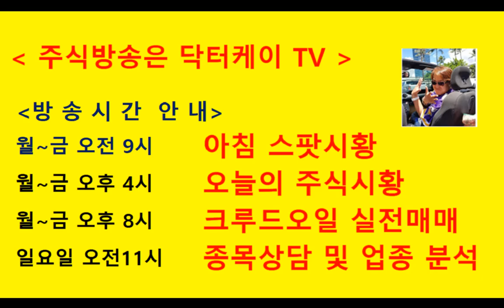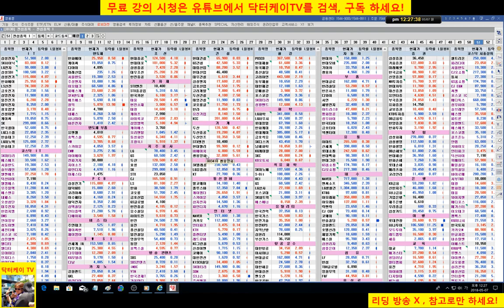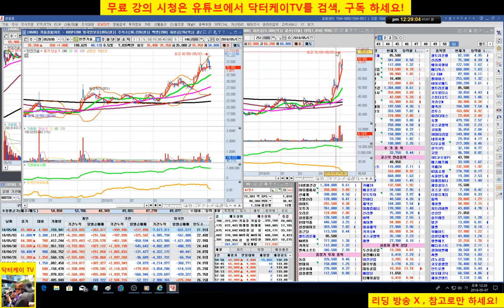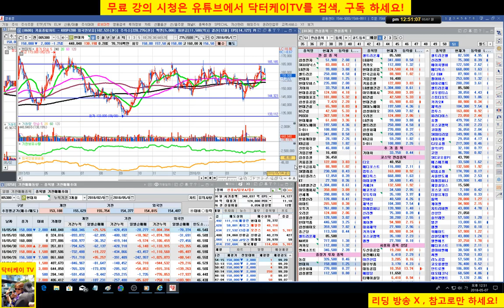= 닥터케이 TV =주식기초강의 123회/종목 상담-한전기술,현대제철/월봉 매수포인트,하락쇄기형, 박스권 매매,엘리어트 파동,피보나치-셀트리온 제약,현대차,농심/주식으로 1억만들기